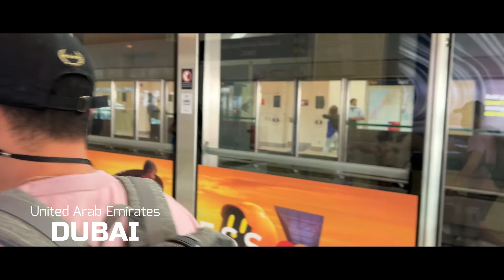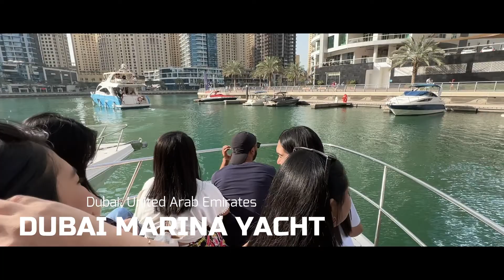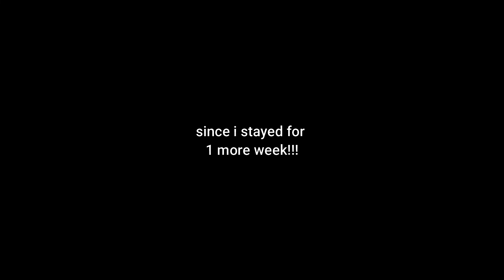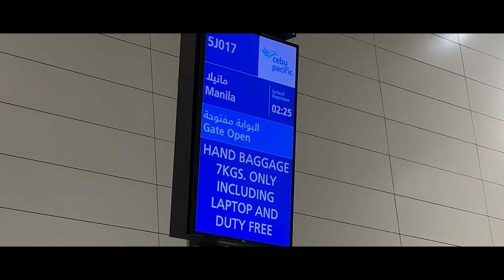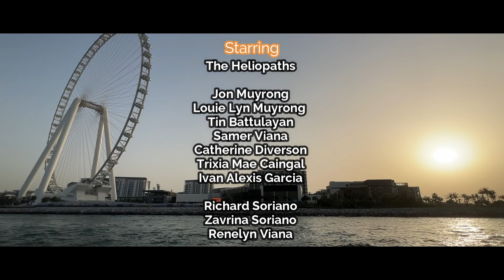Vlog #25: Living the life in DUBAI! THE BEST EXPERIENCE EVER! Dubai 2022 vlog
Finally, here comes our Dubai Adventure!!!

After that heavenly cold vacation in Georgia and Armenia comes the luxurious (!!!) but amazing trip to a hot Dubai weather!!

Requirements going to Dubai from the Philippines are not that strict.

As of 1 April 2022, you only need a visa from an agency, which is very easy to acquire (but a bit expensive - but worth it), a vaccination certificate, and you are good to go.

Enjoy our adventures in Dubai and looking forward to share with you our itinerary and expenses for this vacation.

For questions, please don't hesitate to drop a comment and I'll be happy to answer those :)

CC: The Heliopaths (please follow them on FB and IG)